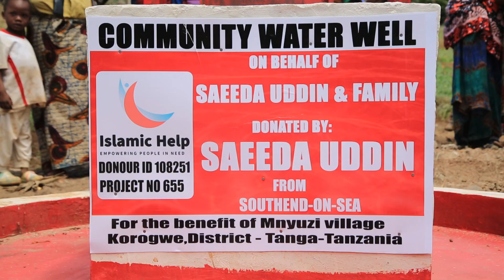ID 108251 - COMMUNITY WATER WELL , MNYUZI VILLAGE ,KOROGWE TANGA - TANZANIA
DONATED BY:
SAEED UDDIN
FROM